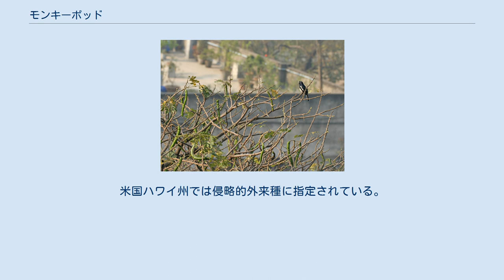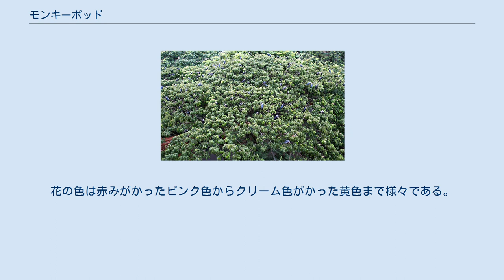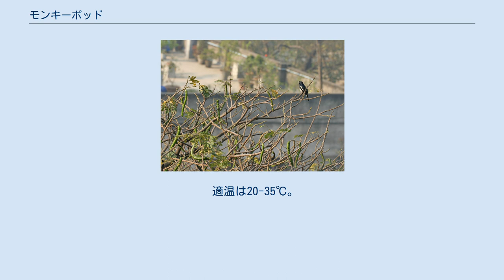モンキーポッド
モンキーポッド（学名：Albizia saman、シノニムSamanea saman）は、熱帯アメリカ原産のマメ科ネムノキ亜科ネムノキ属の常緑高木。
別名、レインツリー、アメリカネムノキ（亜米利加合歓木）。
サマネア属 (Samanea) に分類されることもあるが、サマネア属全体をネムノキ属に含める学説もある。
 日本国内では、ハワイ・オアフ島のモアナルア・ガーデンにある大樹が日立グループのTVCMの題材に永く取り上げられており、別名「日立の樹」として知られる。
 マメ科の植物。
本来の分布はメキシコからペルー、ブラジルにかけてであるが、広く熱帯と亜熱帯の各地に移植されて帰化している。
米国ハワイ州では侵略的外来種に指定されている。
高さは25mほど、枝張りは40mほど。
樹冠は枝を左右対称に大きく広げた形をしている。
2回羽状複葉でシダに似た形をしている葉は、日の出とともに開き、午後になると閉じる（就眠運動）。
降雨前にも葉が閉じることから、レインツリー (rain tree) という呼称の由来となっている（この木の樹液を吸いに集まるセミの分泌物が雨のように下に落ちるからという説もある）。
年に2回、5月と11月の頃、開花する。
花の色は赤みがかったピンク色からクリーム色がかった黄色まで様々である。
 アレクサンダー・フォン・フンボルトは著作『新大陸赤道地方紀行』の中で、ベネズエラのマラカイを訪れた時に見た、枝張りが58mにもなるモンキーポッドの巨木を「Zamang del Guayre」と呼んでいる。
この木は現在も生きており、ベネズエラでは「サマン・デ・グエレ」と呼ばれ、国宝に指定されている。
 辺材は灰白色。
心材は金褐色。
産地によって濃い縞目模様が出たり、色調が異なる。
日本ではテーブルや座卓に使用されることが多いが、原産地では家具、民芸品、工芸品など幅広く利用される。
インドネシアでは、家具用の材としてSuar Wood（スアー）。
 適温は20-35℃。
10度以下の寒冷に弱いので、沖縄などの地域を除き、日本では屋外での栽培は出来ない。
種はヒマワリ程度の大きさである。